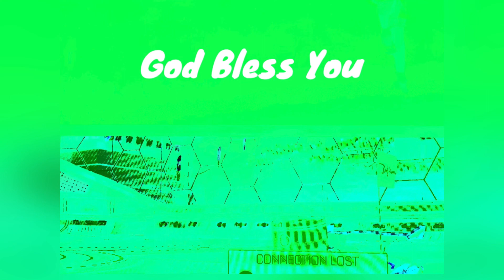God Bless You